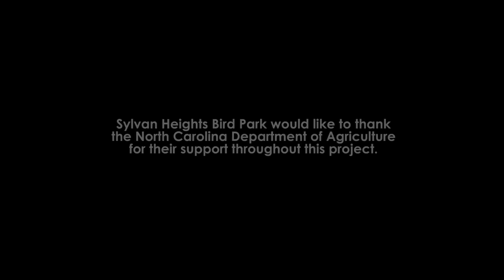Waterfowl Conservation in Trinidad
Sylvan Heights Bird Park has partnered with the Pointe-a-Pierre Wildfowl Trust in Trinidad in an effort to restore native populations of White-faced Whistling Ducks and Bahama Pintail on the island.  Sylvan Heights Executive Director Mike Lubbock tells the story of the project and his trip to Trinidad with the birds.